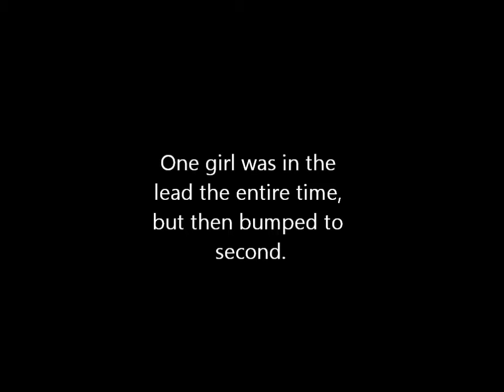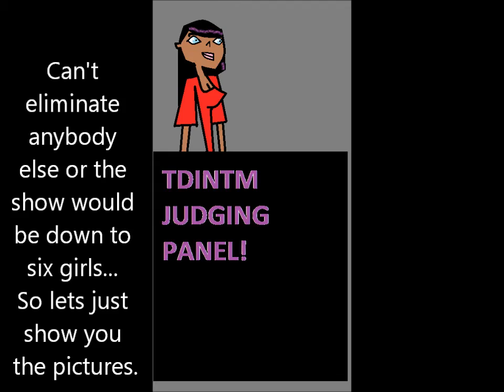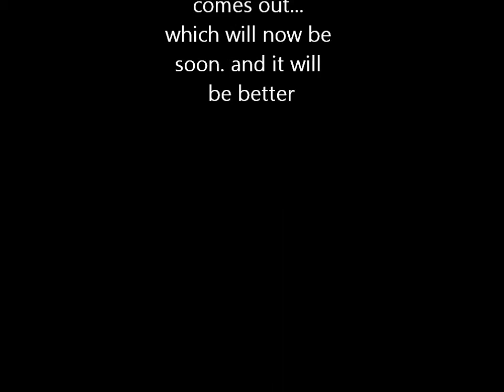TDINTM C.1 Ep.5 ~ Only 7 monsters :'(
Yeah. We now have 7 girls, cuz of the vote off, disqualification, quiter, and a flunky.